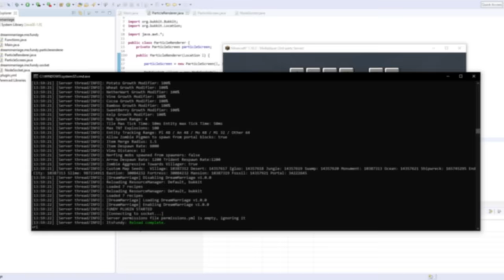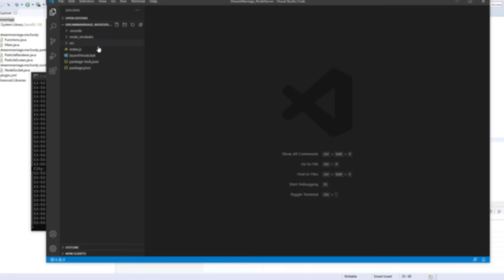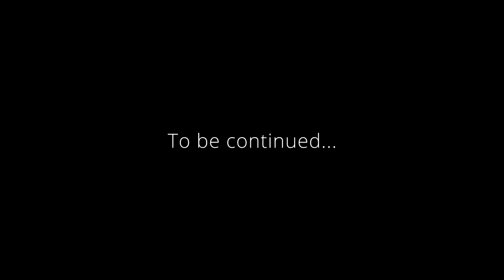I Married Dream...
I Married Dream... The video that has been in the making for 2 months, is finally here. I marry Dream, but things go wrong... I hope you enjoy!

Friends that you should DEFINITELY check out:
@Jeracraft   (built the map, check him out)

Main Theme - Professor Layton vs. Phoenix Wright Ace Attorney.mp3
Here Comes the Bride (Piano).mp3

So I married dream. In this video I got together with my friends Wilbursoot, TommyInnit, Sneegsnag, Ranboo, Jeracraft, Georgenotfound / George, Sapnap, Eret, HBomb, Nihachu / Niki, to attend to my wedding with Dream. This was a lot of fun and a blast to record.